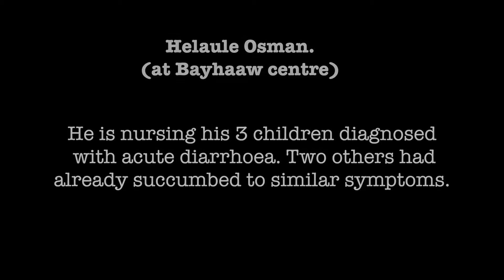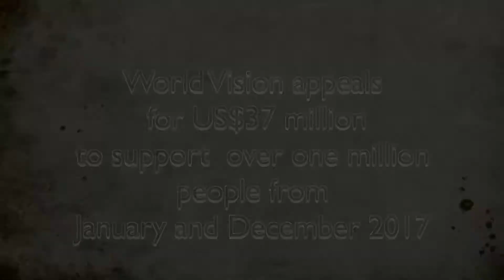Drought in Somalia